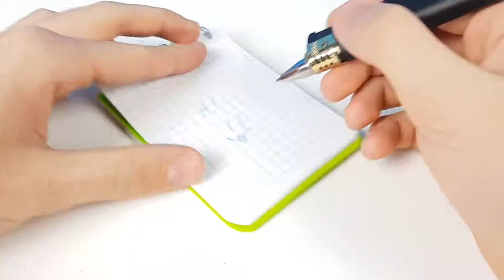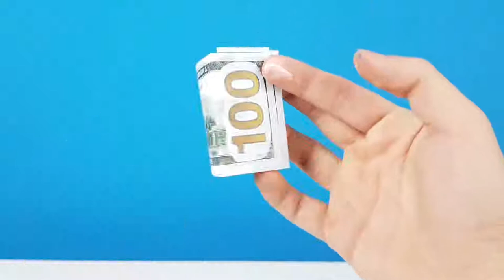AWESOME LIFE HACKS! DIY! Do it yourself -OUR E BRIDGE-Please subscribe Technical eGuruji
1. Do It Yourself videos.
2. Viewers Demand videos.
3. Latest News & Updates
4. Viral Videos.
5. Reviews.
6 City tours videos & pictures
7 Anything and everything you can think
8.Technological videos

From